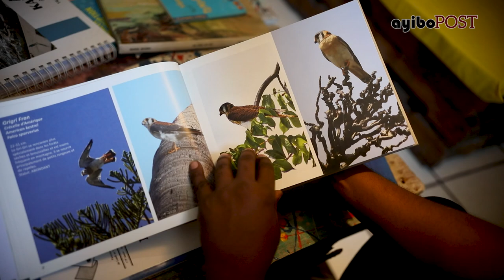Rankont avèk fotograf animalye Ayisyen René Durocher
René Durocher se yon Ayisyen ki pase lavi l ap pran foto bèl zannimo ki gen Ayiti. Nan videyo sa a, l ap eksplike pasyon l pou lanati epi enpòtans sa genyen pou n pwoteje richès nou.